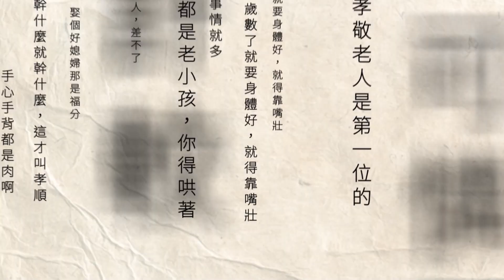鬼月深夜戴骷髏面具嚇人！ 男遭逮稱「無惡意」挨罰1200元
高雄一名林姓男子，趁著農曆七月，也就是鬼月的時候，頭帶骷髏面罩，深夜跑到西子灣防波堤，等候落單的遊客或見到有情侶坐在岸邊，便突然現身嚇人，警方獲報後將他逮捕，依違反社會秩序維護法送辦，高雄簡易庭審理後，處林男1200元罰鍰。

下載【年代電視】APP：
iOS平台：